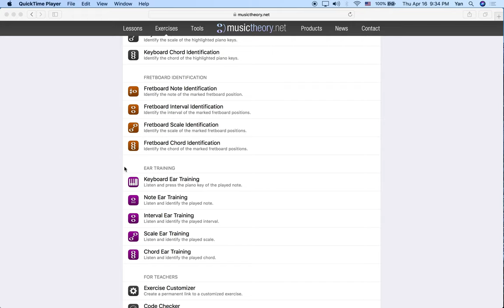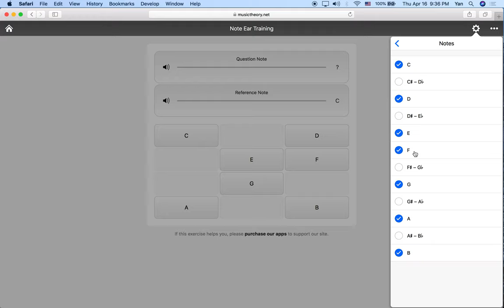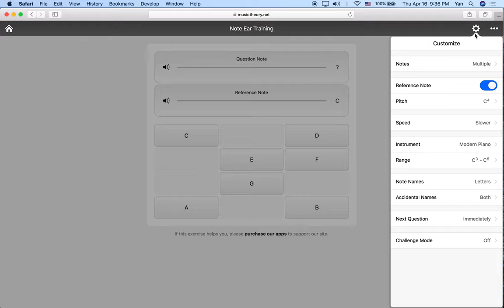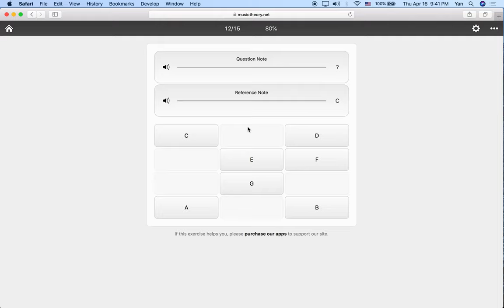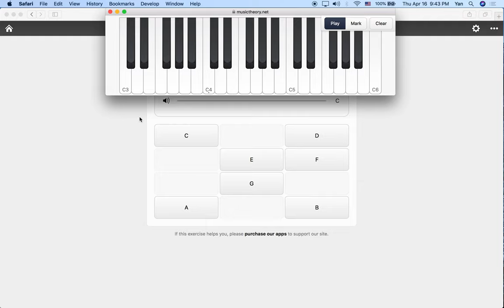Beginner Music Theory Lesson 3: ear training exercises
Content courtesy of music theory.net